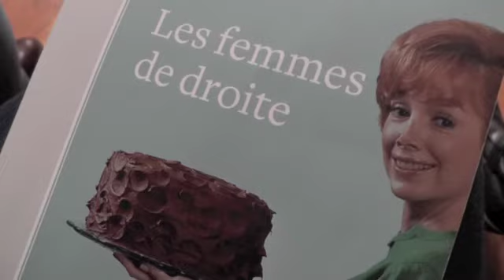Femmes de droite 2e partie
Présentation par Christine Delphy de "les femmes de droite" d'Andrea Dworkin à la librairie Violette and co